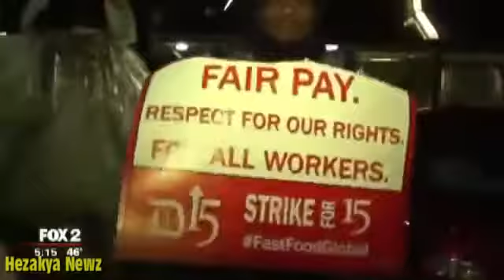Fast Food employees deserve more pay than Paramedics do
We wanna git paid!  I want my 15 dollas!